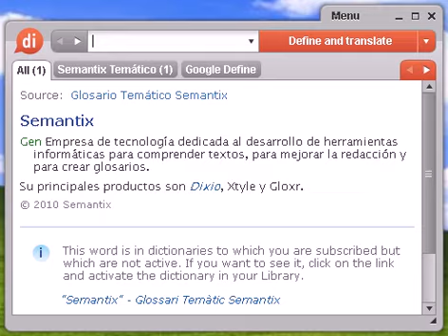Definición de ibicenca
ibicenca, diccionario, definición, significado, español, castellano, dixio